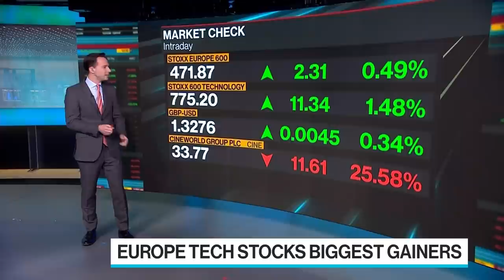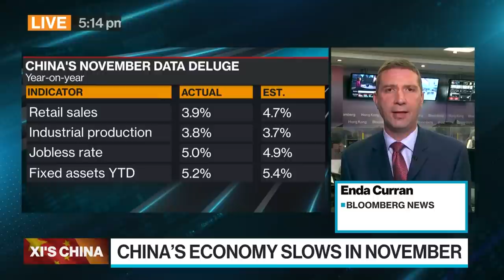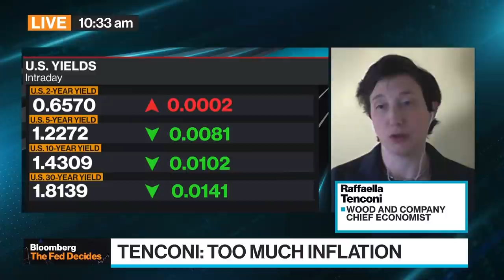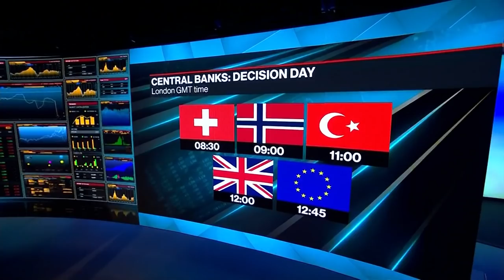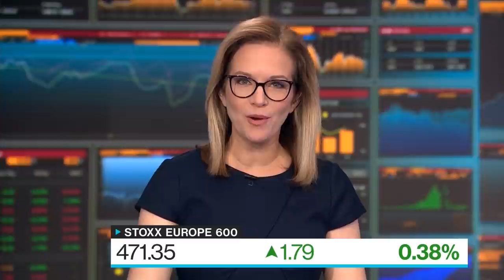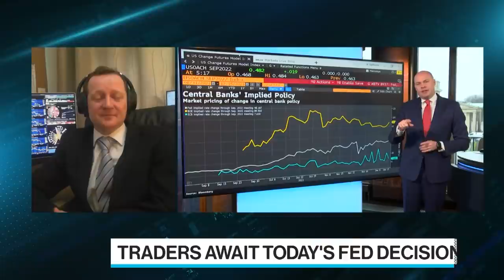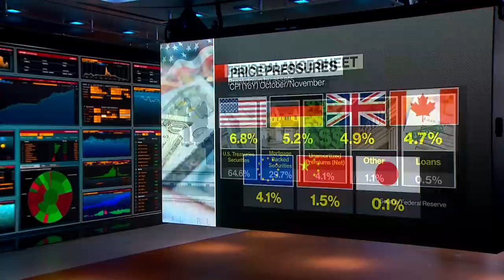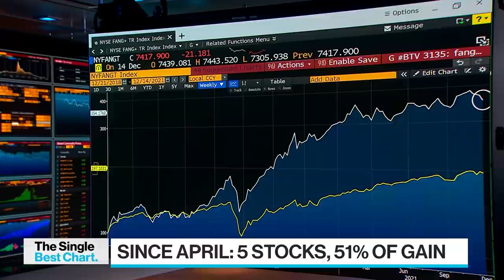'Bloomberg Surveillance: Early Edition' Full (12/15/21)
Bloomberg Surveillance: Early Edition, live from London, Berlin and New York. Francine Lacqua, Anna Edwards, Matt Miller, and Kailey Leinz deliver the latest news and analysis on the markets with leaders in global finance and economics. Anneka Treon, Van Lanschot Kempen Head of Competence Centre , expects two or three rate hikes from the Fed next year. Raffaella Tenconi, Wood and Company Chief Economist, says housing is a source of inflation. Klaus Baader, Societe Generale Global Chief Economist, says the U.S. labor market is as tight as a drum.